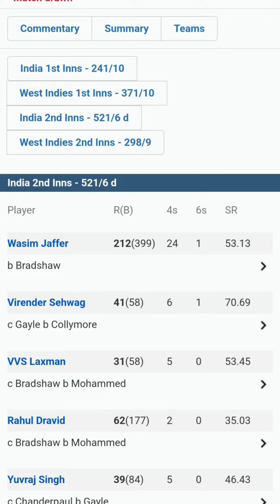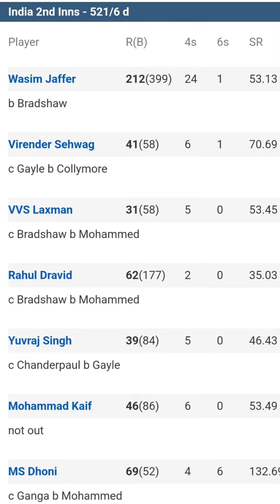लारा ने धोनी से क्या कहा कि वो not out होकर भी आउट हुए..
धोनी की स्पोर्टमैन स्पिरिट के हम सब कायल है पर उनके एक डिसीजन ने क्रिकेट लीजेंड ब्रायन लारा को भी फैन बना दिया, क्या है धोनी out and not out की कहानी...